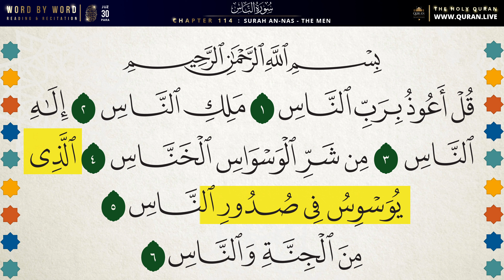114 Surah An-Nas (The Mankind) | سورة الناس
🌟 Discovering the Power of Surah An-Nas (Chapter 114) – Seeking Divine Protection 🌟

Welcome to a profound exploration of Surah An-Nas from the Holy Quran! In this video, we delve into the timeless wisdom and spiritual significance of the final chapter, uncovering the strength and protection it provides to the believers. Join us on this enlightening journey.

📖 Surah An-Nas Overview:
Surah An-Nas, the 114th and final chapter of the Holy Quran, is a brief yet impactful invocation seeking refuge in Allah from the whispers of evil within ourselves and external negative influences. It emphasizes the concept of turning to the Almighty for protection against all forms of harm.

🌐 Context and Historical Significance:
Revealed in Makkah during a time when the Prophet Muhammad (peace be upon him) and the early Muslim community faced various challenges, Surah An-Nas serves as a powerful reminder of the constant need for divine protection. It provides solace and reassurance to believers facing adversity, urging them to seek refuge in Allah alone.

🔍 Key Themes Explored:

Seeking Refuge in Allah
Protection from Evil Whispers
Divine Assistance Against Harm
🤲 Spiritual Reflections:
As we immerse ourselves in the verses of Surah An-Nas, let's reflect on the profound impact it can have on our lives. May this chapter inspire us to turn to Allah for strength, guidance, and protection in every aspect of our journey.

May the understanding and recitation of Surah An-Nas fortify your connection with Allah and grant you the divine protection you seek. 🤲📚✨